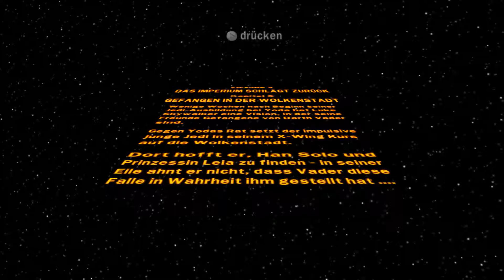Lego Star Wars - Complete Saga #029 - Mama, Papa, Sohn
Wir spielen ein weiteres Star Wars Game, Lego Star Wars.

Aufnahme-Partner